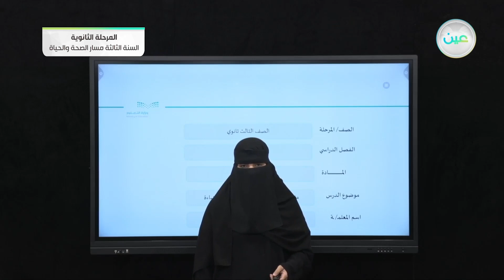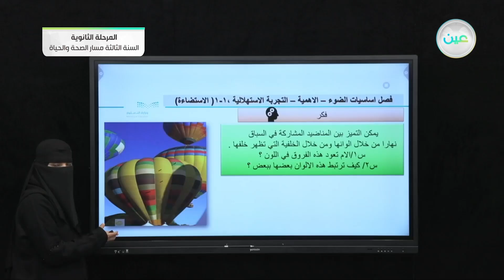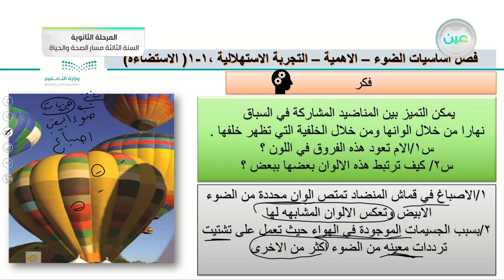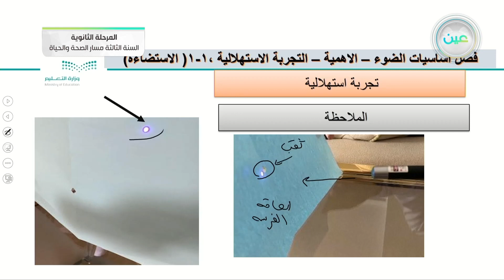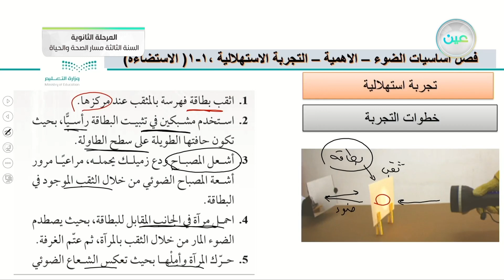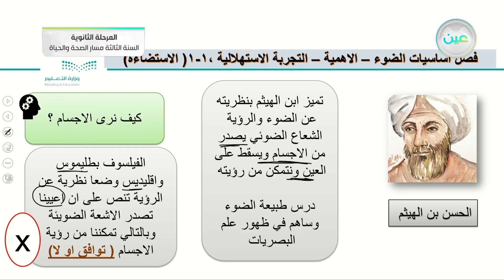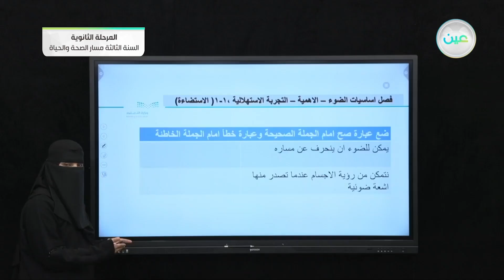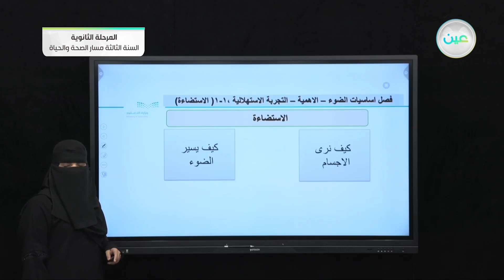مقدمة الفصل + تجربة استهلالية الاستضاءة - الفيزياء (3-2) - المرحلة الثانوية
الحصة الثالثة - الأربعاء - الأسبوع التاسع - المرحلة الثانوية – السنة الثالثة مسار الصحة والحياة